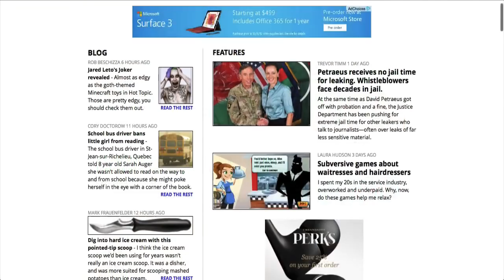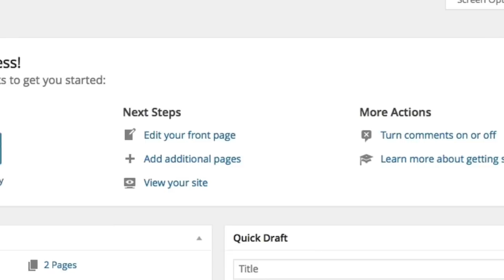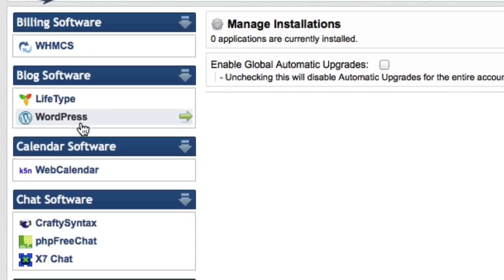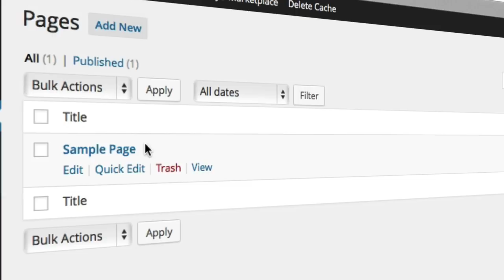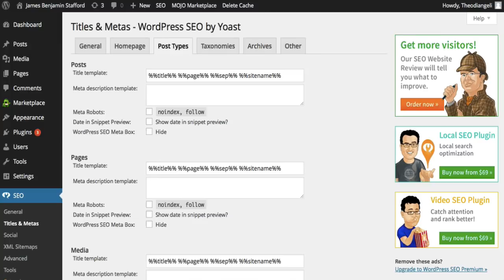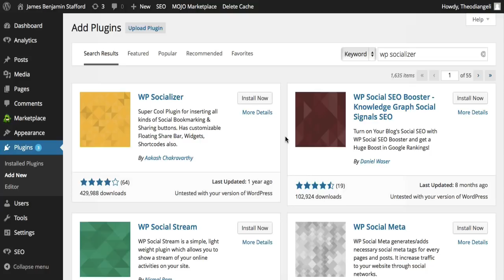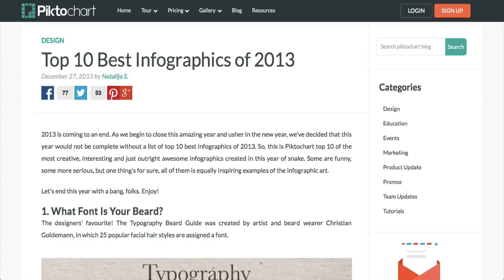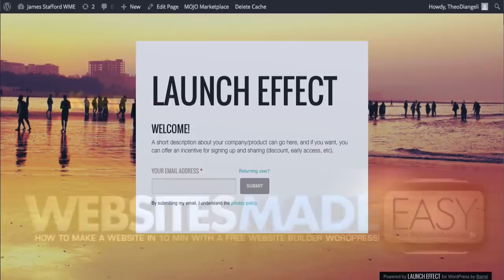How To Start A Profitable Blog Step By Step For Beginners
Learn how to start a blog step by step with WordPress.

This step by step WordPress blog tutorial will explain the difference between a blog and a website and will show you how to create a blog properly so you can ultimately create a blog business and get paid for your passions! Learn how to start a blog and make money through your ideas.. passions.. services!